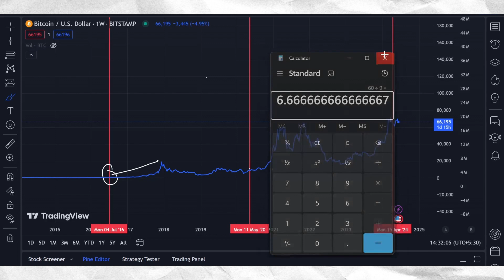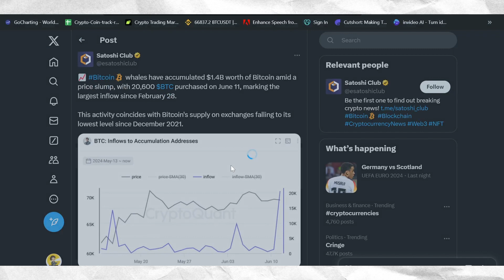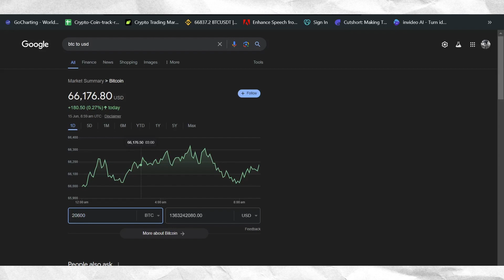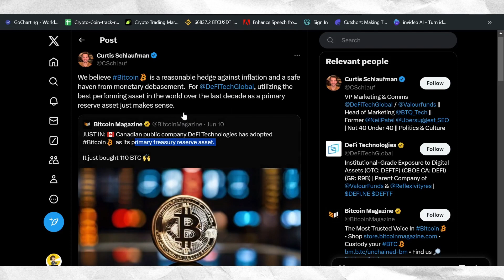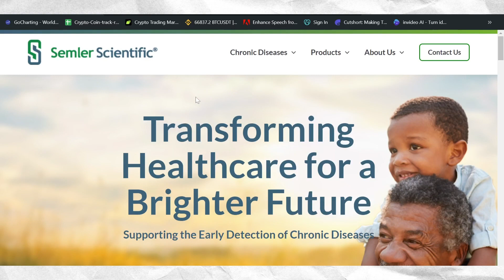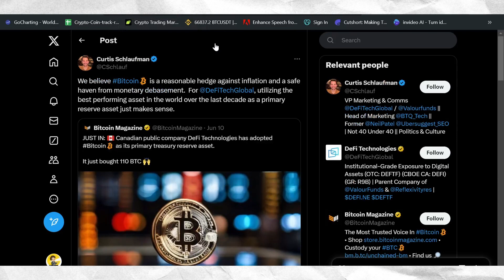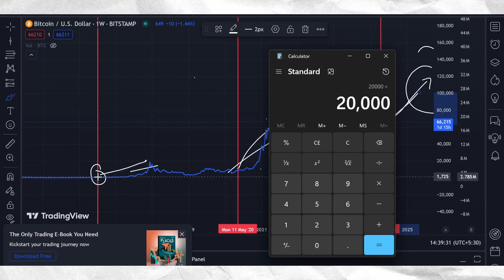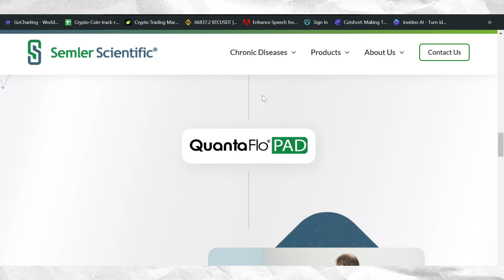Bitcoin = ₹80,000,000 ?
Tired of hearing wild predictions about Bitcoin's price skyrocketing to $100,000 and beyond? In this video, we'll take an unbiased look at the facts and figures to determine whether those lofty Bitcoin price targets are realistic or just hype. Discover the key drivers behind Bitcoin's value, the potential roadblocks to mass adoption, and get a clear-eyed assessment of Bitcoin's true long-term potential. By the end, you'll have a much more convincing understanding of where the world's leading cryptocurrency is really headed.

The content on the क्रिप्टोमुद्रा channel is for informational and entertainment purposes only. It does not constitute financial advice. Any investment decisions you make based on our content are at your own risk. We recommend conducting your own research and consulting with a qualified financial advisor before investing in cryptocurrencies.